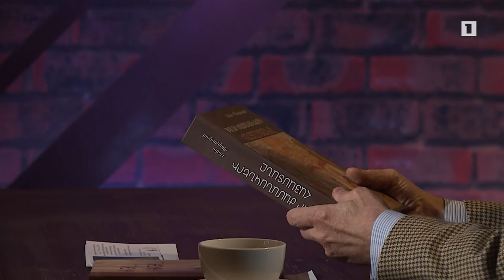Կեսգիշերն անց. Վահագն Գուրզադյան